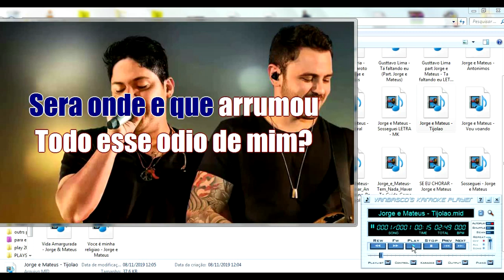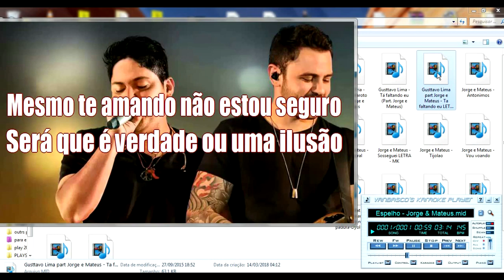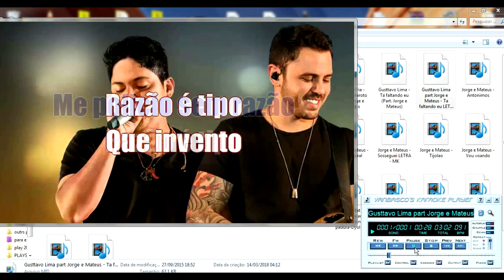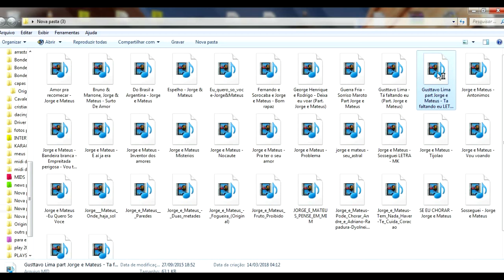Jorge e Mateus Midis Grátis Pasta 01 Arquios Midi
veja o video pra saber a senha